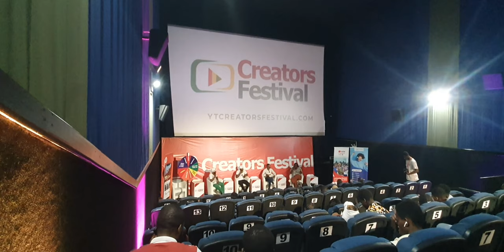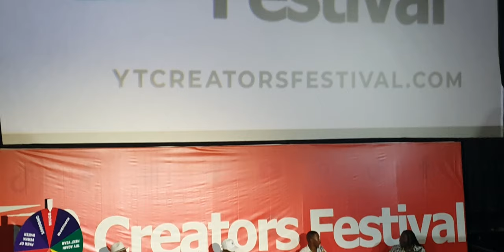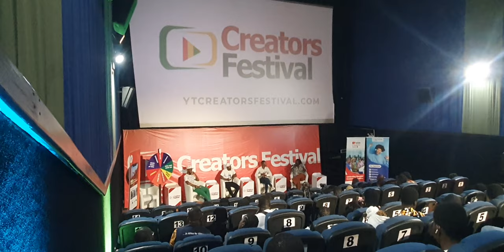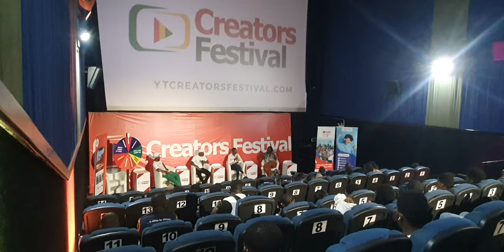Youtube really pays a lot//Start making money 💰 online today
Youtube really pays a lot//Start making money 💰 online today YouTube money online